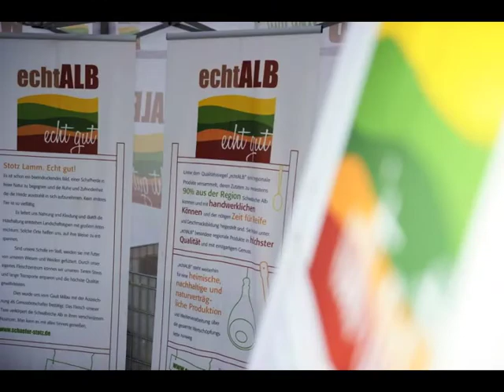ALB-GOLD Sommermarkt 2011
Der traditionelle Sommermarkt bei ALB-GOLD ist ein alljährliches Highlight der regionalen Veranstaltungen.
Rund 60 Aussteller präsentieren Kulinarisches, Handwerkliches, Schmuck, Genussartikel aber auch Dekorationsideen für Haus und Garten.